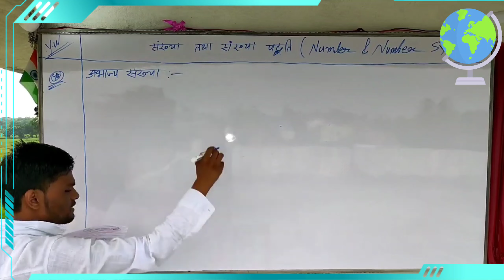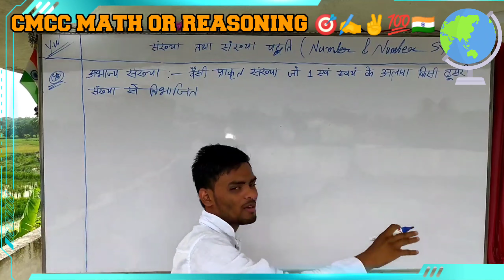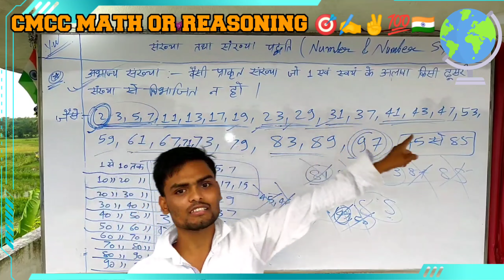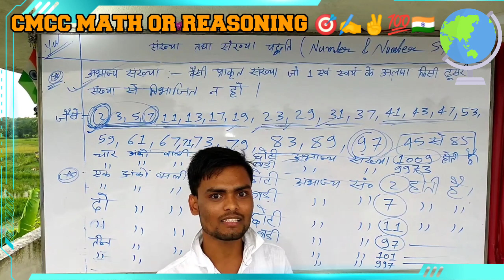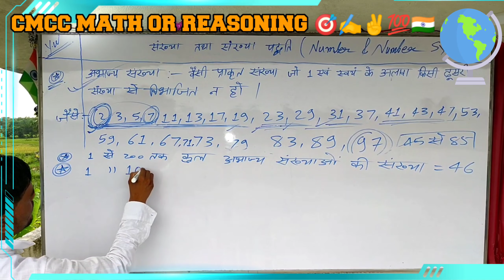अभाज्य संख्या || Prime Number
Prime Number Tricks Trending Shorts Video Status अभाज्य संख्या

अभाज्य संख्या:- वैसी प्राकृत संख्या जो 1 एवं स्वयं के अलावा किसी दूसरी संख्या से विभाजित न हो ।

सबसे छोटी अभाज्य संख्या 2 होती है ।
सिर्फ, 2 सम संख्या के साथ-साथ अभाज्य संख्या होती होती है।

2 को छोड़कर बाकी सभी अभाज्य संख्याएँ विषम संख्या होती है ।
1 से 10 तक के अभाज्य संख्या = ( 2, 3, 5, 7 )

10 से  20 तक के अभाज्य संख्या = ( 11, 13, 17, 19 )

20 से 30 तक के अभाज्य संख्या = ( 23,29 )

30 से 40 तक के अभाज्य संख्या = ( 31,37 )

40 से 50 तक के अभाज्य संख्या = ( 41, 43, 47 )

50 से 60 तक के अभाज्य संख्या = ( 53, 59 )

60 से 70 तक के अभाज्य संख्या = ( 61, 67 )

70 से 80 तक के अभाज्य संख्या = ( 71, 73, 79 )

80 से 90 तक के अभाज्य संख्या = ( 83, 89 )

90 से 100 तक के अभाज्य संख्या = ( 97 )

 1 अंको वाली सबसे छोटी अभाज्य संख्या = 2
2 अंको वाली सबसे छोटी अभाज्य संख्या = 11
3 अंको वाली सबसे छोटी अभाज्य संख्या = 101
4 अंको वाली सबसे छोटी अभाज्य संख्या = 1009

1 अंको वाली सबसे बड़ी अभाज्य संख्या = 7
2 अंको वाली सबसे बड़ी अभाज्य संख्या = 97
3 अंको वाली सबसे बड़ी अभाज्य संख्या = 997
4 अंको वाली सबसे बड़ी अभाज्य संख्या = 9973

एक अंको वाली सबसे बड़ी अभाज्य संख्या = 7
दो अंको वाली सबसे बड़ी अभाज्य संख्या = 97
तीन अंको वाली सबसे बड़ी अभाज्य संख्या = 997
चार अंको वाली सबसे बड़ी अभाज्य संख्या = 9973

एक अंको वाली सबसे छोटी अभाज्य संख्या = 2
दो अंको वाली सबसे छोटी अभाज्य संख्या =  11
तीन अंको वाली सबसे छोटी अभाज्य संख्या = 101
चार अंको वाली सबसे छोटी अभाज्य संख्या = 1009

वैसी प्राकृत संख्या जो केवल एक एवं स्वयं से ही विभाजित होती हो अभाज्य संख्या कहलाती है ।

अभाज्य संख्या का केवल दो ही गुणनखंड होते है और वह हैं 1 एवं स्वयं दी गई अभाज्य संख्या ।

एक ना तो भाज्य है और ना ही अभाज्य है ।

The prime numbers from 1 to 100 are 2, 3, 5, 7, 11, 13, 17, 19, 23, 29, 31, 37, 41, 43, 47, 53, 59, 61, 67, 71, 73, 79, 83, 89, and 97.
अभाज्य संख्या
अभाज्य संख्या 100 तक
अभाज्य संख्या लिखकर बताइए
अभाज्य संख्या किसे कहते हैं
अभाज्य संख्या 1 से 100 तक
अभाज्य संख्या की परिभाषा
अभाज्य संख्याएं
अभाज्य संख्या बताइए
अभाज्य संख्या कौन कौन सी होती है
अभाज्य संख्या कौन कौन सी है
अभाज्य संख्या क्या होती है
अभाज्य संख्या अभाज्य संख्या
अभाज्य संख्या कैसे पहचाने
अभाज्य अभाज्य संख्या किसे कहते हैं
भाज्य और अभाज्य संख्या में अंतर
अभाज्य संख्या को इंग्लिश में क्या कहते हैं
सबसे छोटी अभाज्य संख्या है
भाज्य और अभाज्य संख्या है
अभाज्य संख्या कौन सी है
अभाज्य संख्या उदाहरण
अभाज्य संख्या किसे कहते हैं उदाहरण सहित
bhajya or abhajya sankhya
bhajya aur abhajya sankhya
भाज्य अभाज्य संख्याएं
abhajya sankhya
अभाज्य संख्या और अभाज्य संख्या की परिभाषा
अभाज्य संख्या और भाज्य संख्या की परिभाषा
अभाज्य संख्या बताएं
अभाज्य संख्या कैसे निकाले
अभाज्य संख्या की परिभाषा बताइए
अभाज्य संख्या किसे कहते हैं परिभाषा
अभाज्य संख्या किसे कहते

abhajya sankhya ki pahchan
अभाज्य संख्या गणित
अभाज्य संख्या गणित में
अभाज्य संख्या के गुणनखंड
गणित में अभाज्य संख्या
अभाज्य गुणनखंड की संख्या ज्ञात करना
छोटी अभाज्य संख्या
सबसे छोटी अभाज्य संख्या
सबसे छोटी विषम अभाज्य संख्या
सबसे छोटी सम अभाज्य संख्या
अभाज्य संख्या ज्ञात करना
अभाज्य संख्या ज्ञात करने का सूत्र
अभाज्य संख्या कैसे ज्ञात करें
अभाज्य संख्या की जांच
अभाज्य संख्या दिखाइए

निम्नलिखित में कौन सा अभाज्य संख्या है
निम्नलिखित में से कौन अभाज्य संख्या है
अभाज्य संख्या परिभाषा
अभाज्य संख्या पहचानने का नियम
अभाज्य संख्या पर आधारित प्रश्न
अभाज्य संख्या कैसे पता करें
प्रथम 10 अभाज्य संख्या

1 से 200 तक कुल कितनी अभाज्य संख्या होती है
1 से 100 तक में कुल कितनी अभाज्य संख्या होती है
एक से पचास तक में कुल कितनी अभाज्य संख्या होती है
1 से 25 तक में कुल कितनी अभाज्य संख्या होती है

1 से 20 तक में कुल कितनी अभाज्य संख्या होती है

एक से 10 तक में कुल कितनी अभाज्य संख्या होती है

25 से 50 तक में कुल कितनी अभाज्य संख्या होती है

50 से 100 तक में कुल कितनी अभाज्य संख्या होती है

10 से 20 तक में कुल कितनी अभाज्य संख्या होती है

20 से 30 तक में कुल कितनी अभाज्य संख्या होती है

30 से 40 तक में कुल कितनी अभाज्य संख्या होती है

40 से 50 तक में कुल कितनी अभाज्य संख्या होती है

new
new video
new video song
new song
new shorts video song
new songs
new shorts video
new trending searches
trending searches songs
trending shorts video song
viral
viral video
viral video song
videos
viral videos
viral shorts
viral shorts video
viral shorts video song
new movie clips
new movie trailer
new company
new comedy scenes
new movie
movie
movie clips
mobile
movie trailer
shorts
shorts video
YouTube shorts
YouTube Shorts Video
Movie
Movie songs
Movie songs
full movie
Movie trailer
Movie songs short video song

trending
trending songs